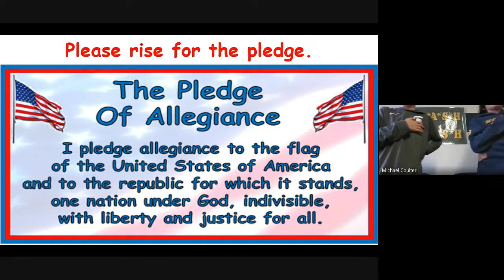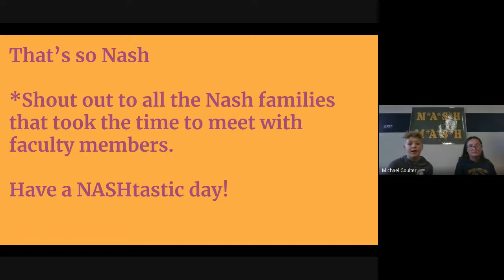Nash M.A.S.H. 11-09-12